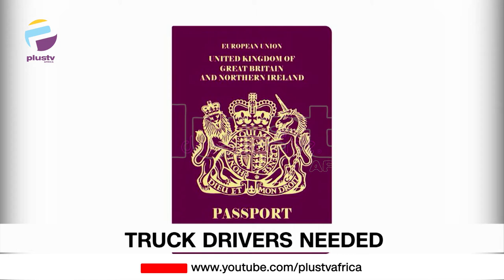U.K To Give Special Work VISAs For Truck Drivers | R. Kelly Found Of Sex Trafficking | THE BREAKFAST